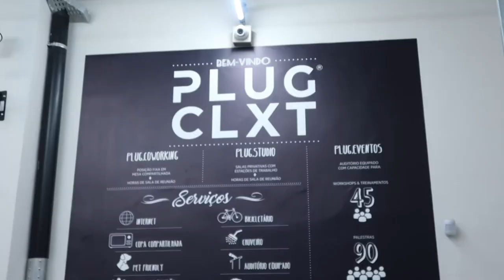Cid do Não Salvo em encontro com INFLUENCIADORES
O primeiro influuteco, promovido pela influu, aconteceu no dia 22 de fevereiro e pretende ser mensal e em diversas cidades. Na ocasião, tivemos o Cid do Não Salvo como convidado especial, que compartilhou sua história. Eu fui a apresentadora e aspirante a bebedora de cerveja!